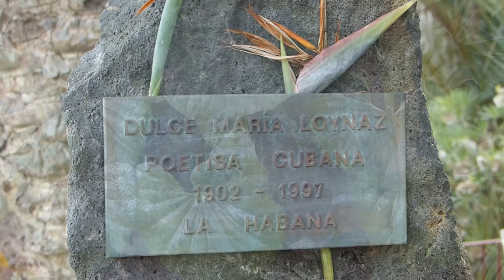Puerto de la Cruz (with classic music)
Parque Taoro and Risco Bello in Puerto de la Cruz.
Beautyfull Footage in Full- HD with Classic Music by Bach & Vivaldi